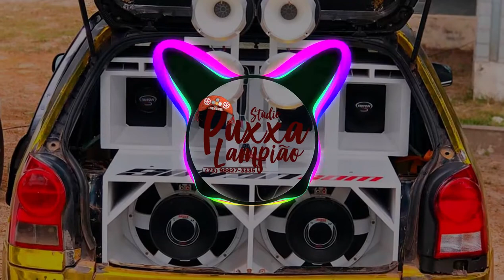Ava Max My Head My Heart [REMIX] Versão Turma do Cangaceiro ( LAMPIÃO NO BEAT )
Vai ter  VERÇÃO (Remix) Toda Semana
Siga e fique ligadinhos